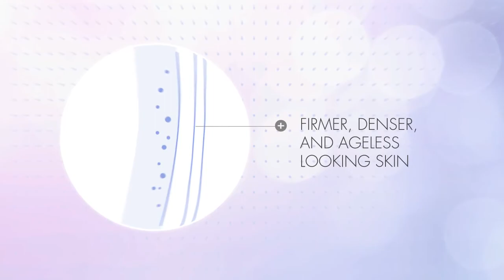Blue Sapphire Complete Age Defying Mask Mystique by Tresor Rare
Meet the Blue Sapphire Complete Age Defying Mask Mystique by Tresor Rare.
The very concentrated mask is the ultimate in age defying luxury, devised for those who want a unique all in one experience impressive skin care result of firmer, lifted, less wrinkled skin. Best for dryer or combination skin. Please don’t apply to acne prone or oily skin.

This mask is creating the ultimate antioxidant blend to prevent environmental and age damage, leaving your skin hydrated, nourished and soft. And contribute to skin’s toning effect for a more youthful radiant look.

Tresor Rare Parfumerie is an award-winning perfume and beauty brand that offers an array of different products that are not only luxurious but also scientifically tested. Our collection of moisturizers, exfoliators, and skin potions incorporates premium ingredients like gold, sapphire, minerals, plant lipids, etc. The end result? Products that are an ideal blend of lushness and potency!

The skincare products by Tresor Rare are formulated with the rarest ingredients collected from different regions of the world. Tresor Rare is utilizing a perfect mix of natural ingredients including plant stem cells, pearls, gemstones dust, etc. which are capable of rejuvenating and healing the skin. Tresor Rare is using the secret of ancient skincare when these rare ingredients were a part of regular skincare routines.
Tresor Rare do their best to bring you and our customers an impressive, unique and incredible line of skincare products that can let you experience the best results.
We invite you and our customers to find out the product which can help you restore your natural complexion and fresher skin with ease.

Find out your favorite Tresor Rare Products, Reviews of Best sellers and Tresor Rare highest recommends:
* Tresor Rare facial peel
* Tresor Rare mask
* Tresor Rare express 60 second lift
* Tresor Rare facial treatment

How to use Tresor Rare : howtousetresor.com
For Reading Tresor Rare reviews follow the link: tresorrare-reviews.com

You can buy Tresor Rare products in different places around the words, and find your Tresor Rare website in your own language: